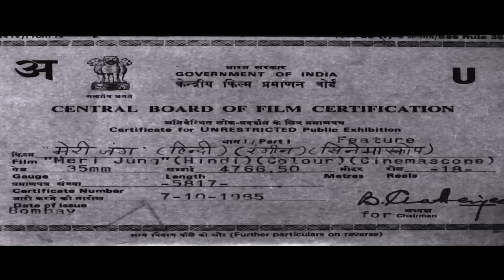अनिल कपूर की ज़बरदस्त हिंदी मूवी Meri Jung Full Movie | Meenakshi Sheshadri | Blockbuster Hindi Movie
Watch Superhit Hindi Action Movie Meri Jung (1985).
Starring: Anil Kapoor, Nutan, Meenakshi Sheshadri, Amrish Puri, Javed Jaffrey, Parikshat Sahni, Khushboo.

Timecodes:
0:00 Movie Starts
1:43 Amrish Puri frames Girish Karnad in court
20:47 Zindagi Har Kadam Ek Nai Jung Hai Song
33:55 Meenakshi Sheshadri meets Anil Kapoor
40:26 Anil Kapoor Court Scene
57:52 O Mere Khwabon Ke Shehzade Song
1:08:21 Anil Kapoor meets Amrish Puri
1:14:48 Anil Kapoor meets Nutan
1:31:25 Anil Kapoor is attacked by Jaaved Jaffrey
1:37:30 Bol Baby Bol Rock Song
1:51:49 Nutan gets her memories back
2:22:24 Anil Kapoor Action Scene
2:25:42 Jhoom Le Jhoom Le Song
2:30:42 Anil Kapoor is attacked by goons
2:34:42 Final Action Scene